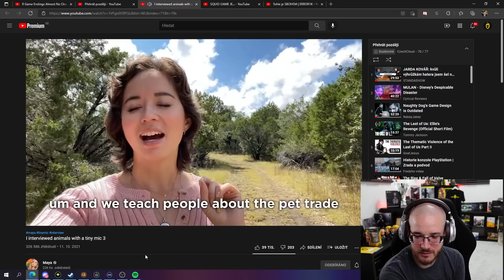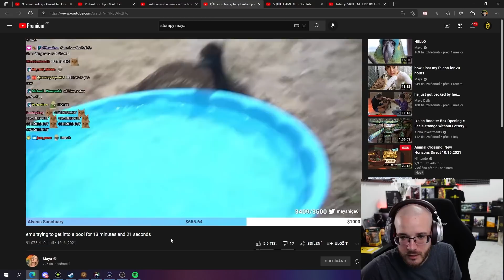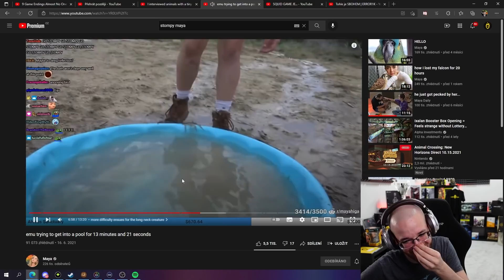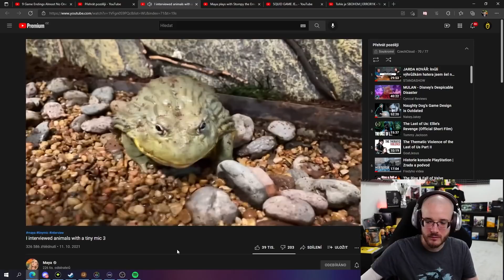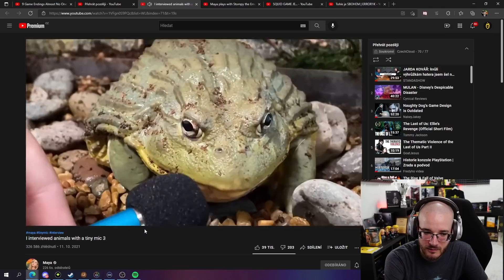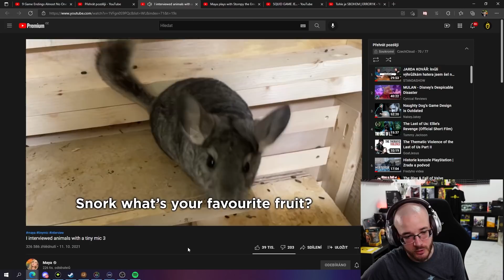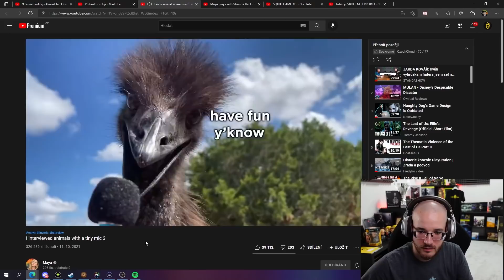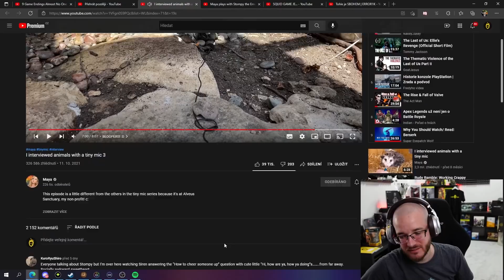Roztomilé rozhovory se zvířátky malým mikrofonem | Reakce na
Po delší době tady máme trochu méně reakční reakci, zato mnohem roztomilejší a zábavnější!